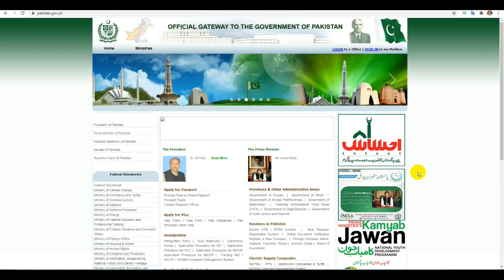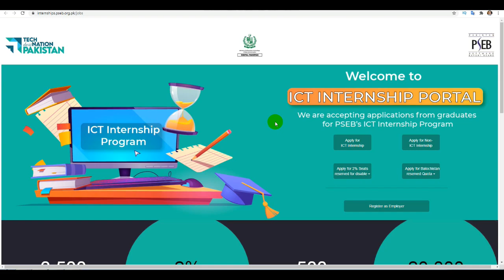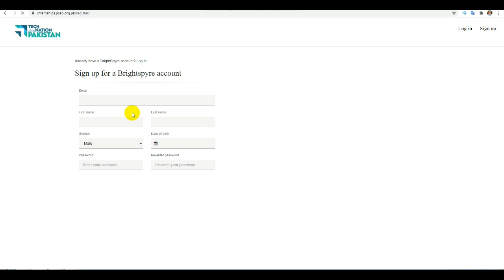PSEB Internship 2021 - Pakistan Software Export Board Internship - How to Apply PSEB Internship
Germany Work Visa for Pakistani - Study in Germany - How to Apply Schengen Visa - Jobs in Germany

Japan Free Visa For Pakistan - Mext Scholarship in Japan - Study in Japan - OIST Internship in Japan

Uk Free Visa For Pakistan - UK Student Visa Without IELTS - Study in UK - UK Student Visa - Uk VISA

Fully Funded Internship in Japan - How to Get an Internship - Meti Govt of Japan - Paid Internship